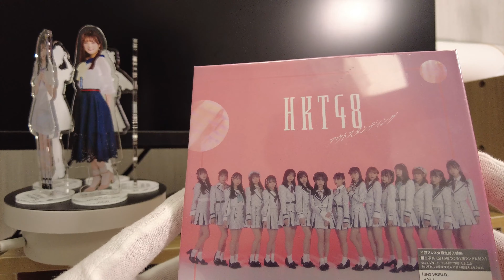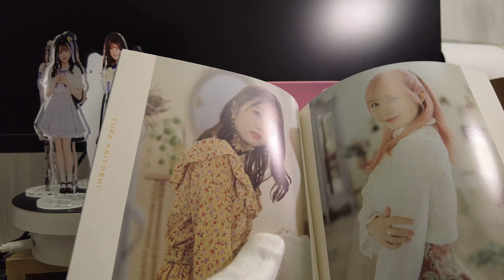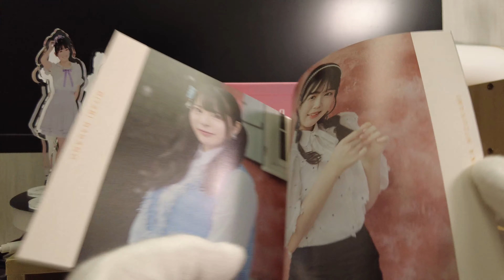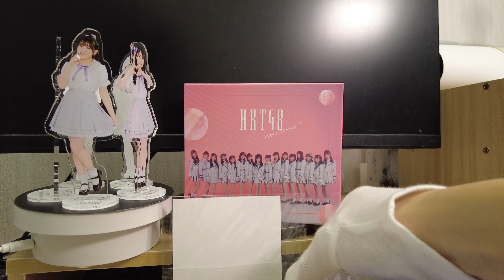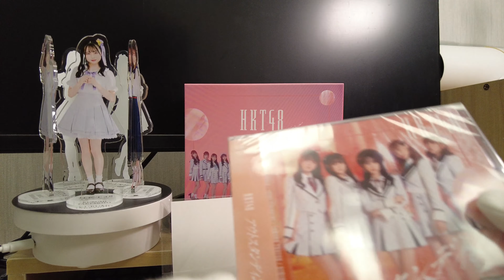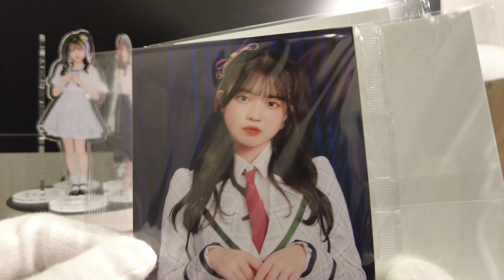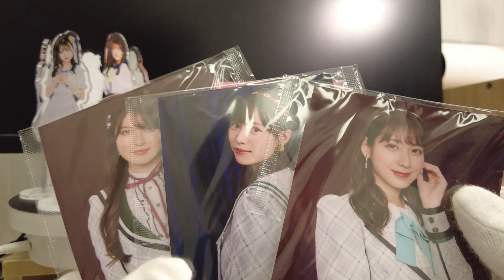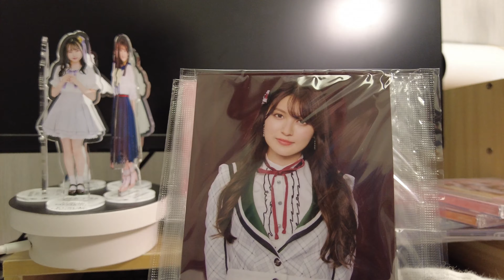HKT Talking #10 HKT48 2nd alblum爆碟